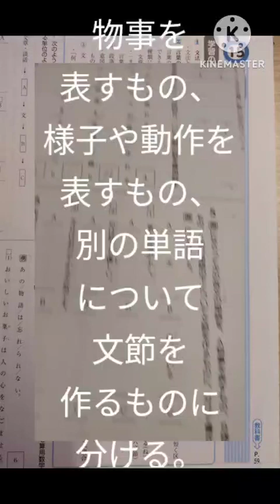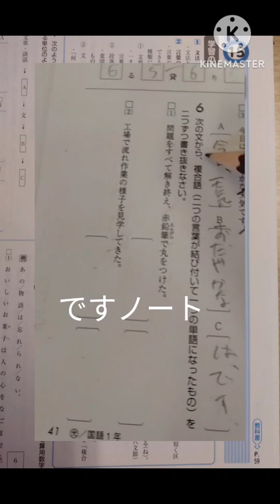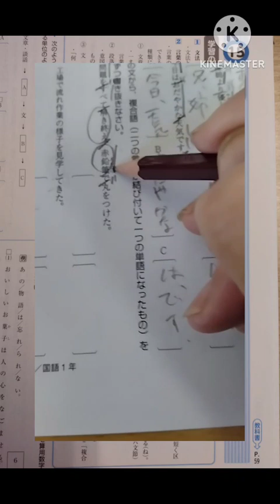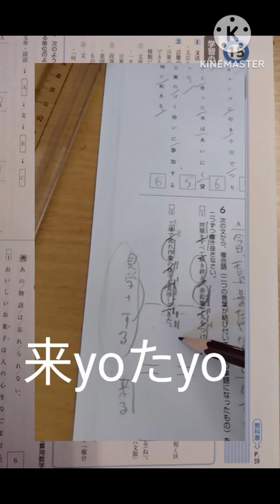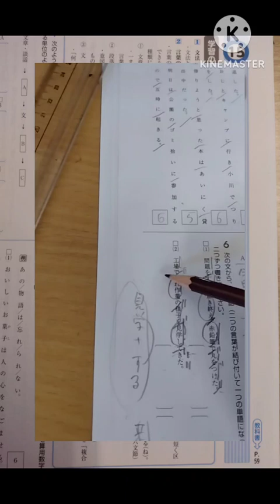国語文法単語を名前、動作や様子など、おまけに分ける。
一文節をそれだけで作れるのが自立語、
自立語にくっついて意味を付け加える調味料的なのが付属語。
全部でyo１１種類yoあるyo